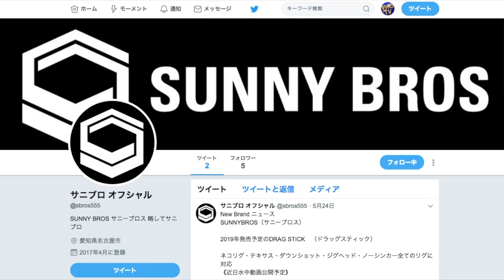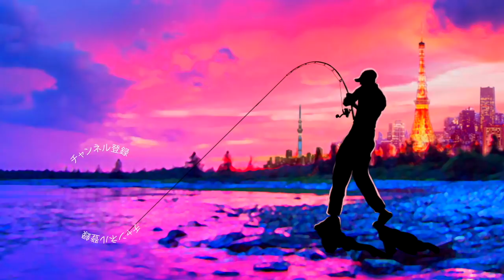来年登場予定のルアーを試したら１投目で釣れた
ＳＵＢ！来年登場予定のルアーを試したら１投目で釣れたって事でユーチューブを通して知り合ったサニーブロスなるメーカーの開発中ルアー「ドープクローラー」を提供して頂いたので千葉県の三島湖で試して来ましたよ〜！
ストレートな形状なのでネコリグにして投げてみると１投目でナイスなバスが釣れちゃいました！せっかく御提供頂いたので暫く色々な釣りで試してみま〜す！

２０１８年はシマノの18ステラとダイワの18イグジストの最高級リール対決に注目ですが、その他にも注目の新製品が盛り沢山です。釣光TVの気になっている釣具はシマノのバンタムMGL、ダイワのタトゥーラーエリートにイマカツやジャッカルの新作ルアー、話題のグラススピニングなどなど、、、今年もバス釣り中心に買いに買って釣りに釣っていく予定でーす！